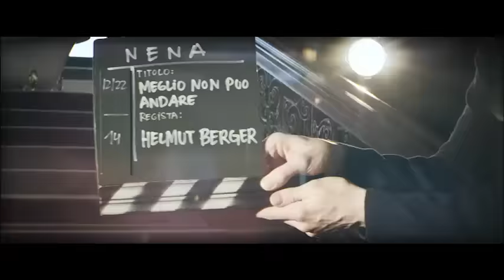NENA | Besser gehts nicht [2013] [Offizielles Musikvideo]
© laugh + peas entertainment & lifestyle gmbh